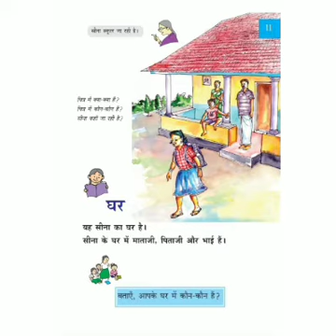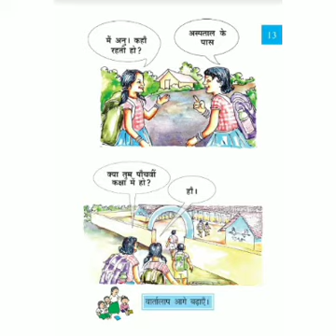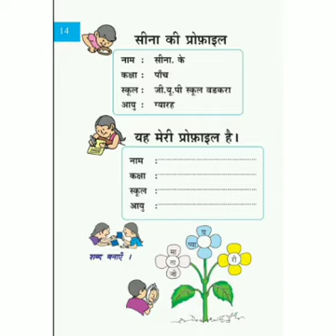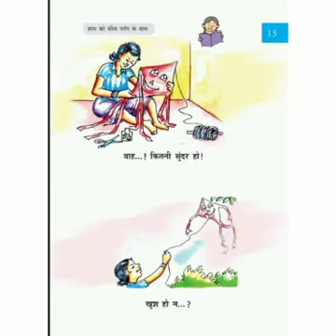HINDI(SCERT) STD-V PART-1 ANMOL PYAAR UNIT-1(CLASS-2)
5'th Standard Hindi Unit -1 Anmol Pyaar Chapter  Explanation in Malayalam. Kerala Syllabus Part -1.class -2